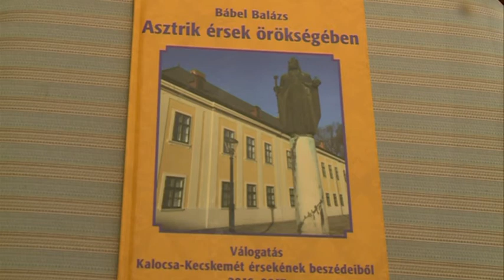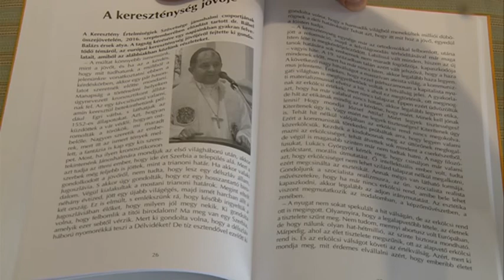Érseki könyvbemutató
Dr. Bábel Balázs a Kalocsa-Kecskeméti Egyházmegye érseke rövid időn belül immáron hatodik könyvét adta aki ezúttal „Asztrik érsek örökségében” címmel, mely a kalocsai érsek 2016 júniusa és 2017 áprilisa között elhangzott beszédeiből szerkesztett válogatás.